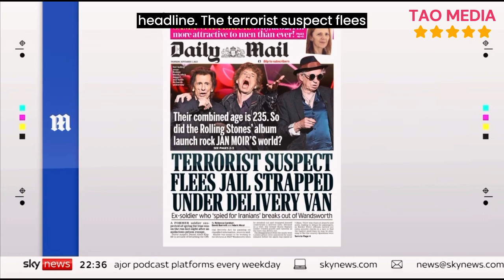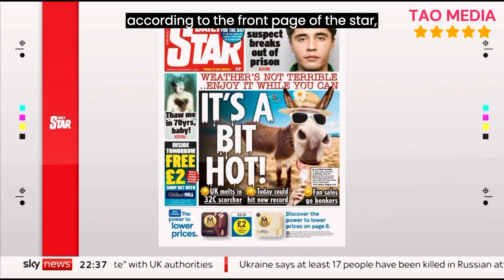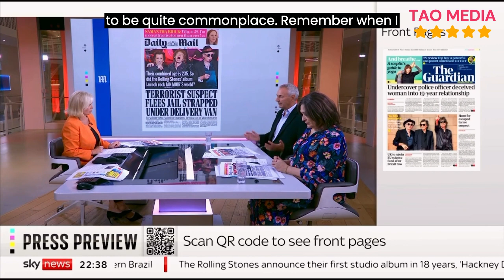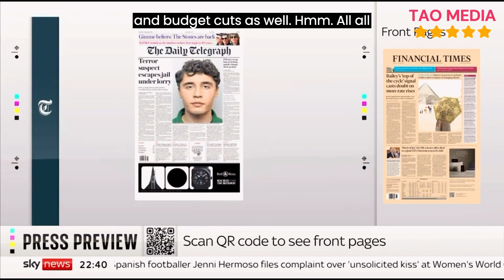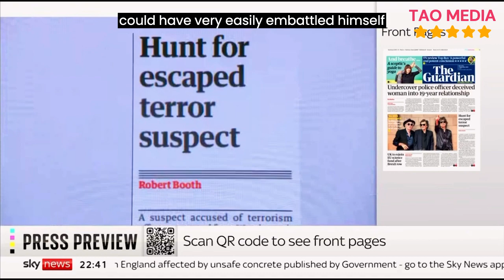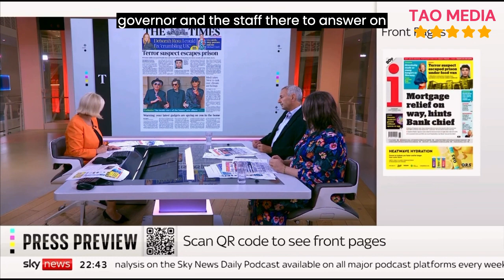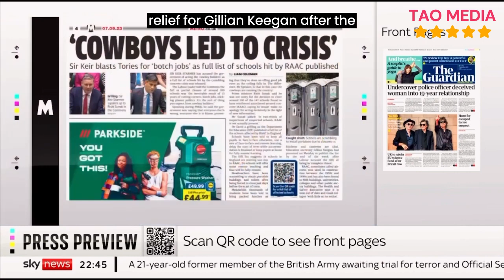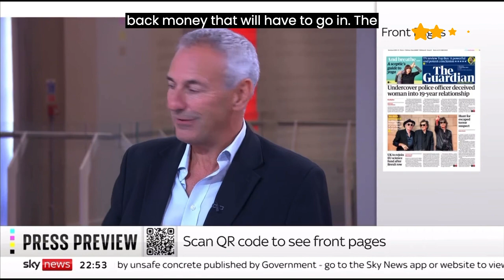breaking news and Politics TERROR SUSPECT PRISONER ON THE RUN